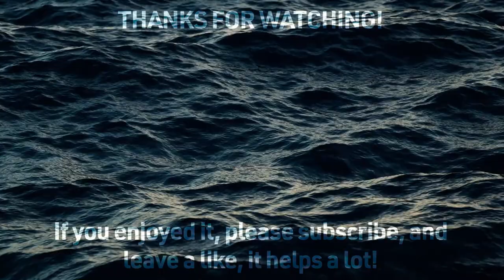(INSTRUMENTAL) Linkin Park - Numb || Cover and Video by BarbierDoesMusic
Check the Cover here!

Here's my second Vocal Cover. This time of the song "Numb" by @LinkinPark. This mix was a big project to make, my biggest one yet.

I'm really proud of how this song turned out, and how I gave it a different new life with a more spacey-rock vibe to it!

What I'm proudest of is probably the voices, and how I made them harmonize in different parts of the song, be sure to listen to it with headphones for the true stereo experience of them!

Also, I wanna thank my friend @em_ma0_0 on Instagram for doing the guitars, they ended up sounding brutal!!

Overall, I really hope you enjoy this song cover and reinvention of one of my favorite Linkin Park songs!